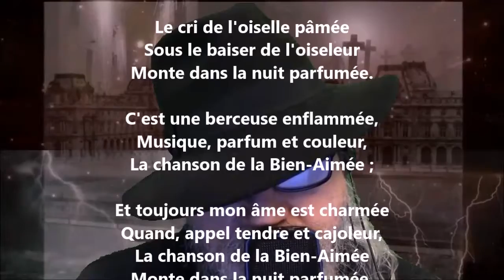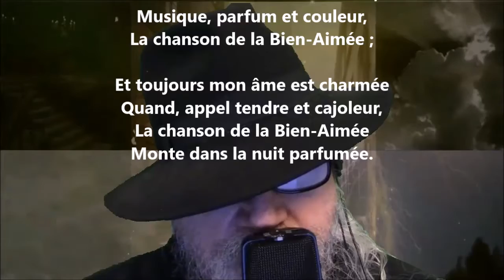La chanson de la bien-aimée - Charles Guérin lu par Yvon Jean